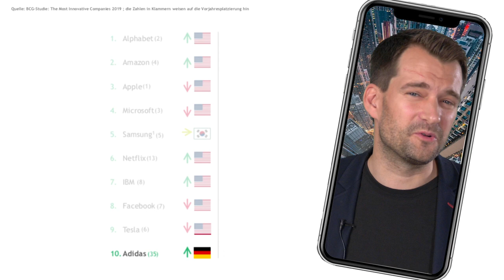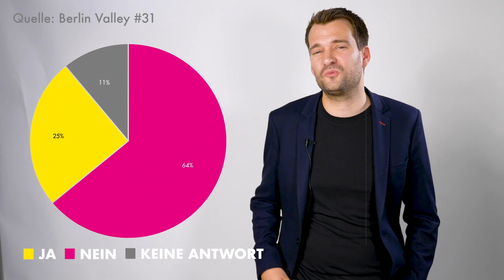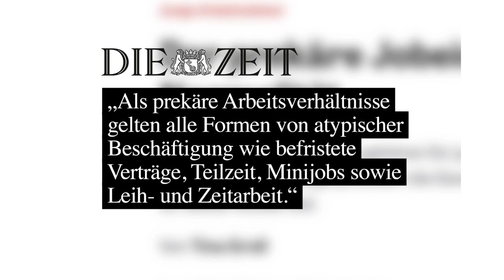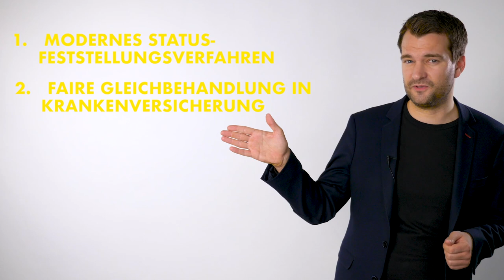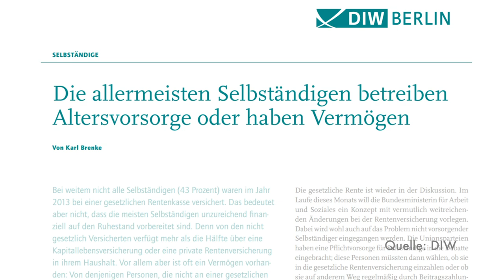Let's Talk About... Selbstständige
Selbstständige werden in Deutschland oft wie Erwerbstätige zweiter Klasse behandelt. Johannes Vogel erzählt, was derzeit schief läuft, warum wir uns für Selbstständige besonders stark machen und was wir jetzt tun müssten!

Quellenverzeichnis:

- Brenke, Karl. 2016. Die allermeisten Selbstständigen betreiben Altersvorsorge oder haben Vermögen. In: DIW Wochenbericht 45/2016.
-Janecek, Dieter u. Sattelberger, Thomas. 2019. Social Entrepreneurship - ein Schatz, der gehoben werden sollte. In: Handelsblatt.
- Lutze, Thomas. 2017. Finanzierung und Förderung von Gründungen. Rede im Deutschen Bundestag. Deutscher Bundestag.
Marschall, Birgit u. Quadbeck, Eva. 2019. "Manche verwechseln Digitalisierung mit Ausbeutung". In: RP Online.
Ringel, Michael et al. 2019. BCG: Innovation in 2019.
Verband der ründer und Selbsständigen Deutschland e.V. 2019. VGSD-/GULP-Umfrage mit alarmierenden Zahlen: Rechtsunsicherheit führt zu Brain-Drain und Verlust von Innovations- und Wettbewerbsfähigkeit in Deutschland.
Welt: Nachfrage nach NRW-Gründerstipendium ist groß. 2019. In: Welt.